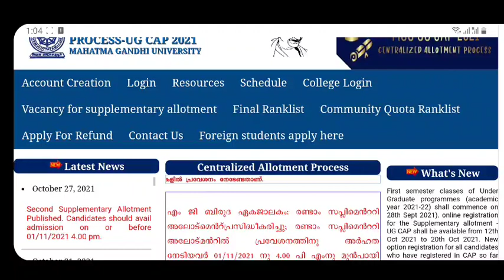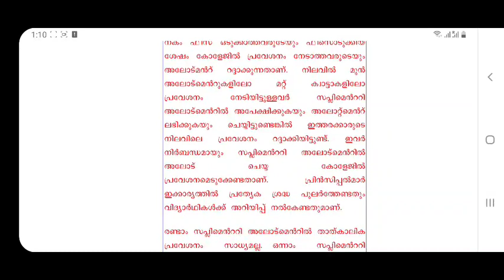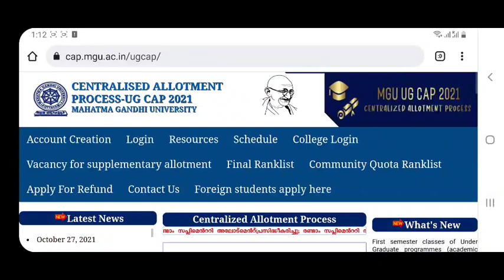DEGREE ADMISSION 2021 | SECOND SUPPLEMENTARY ALLOTMENT PUBLISHED | MG UNIVERSITY | DETAILED VIDEO